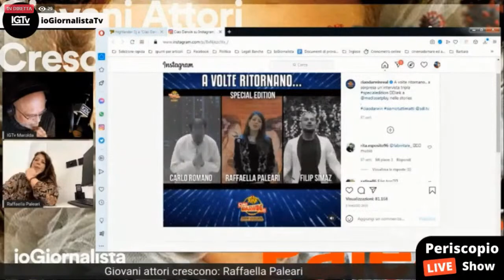Copia di Giovani Attori crescono, da Forum ad IoGiornalista, Raffaella Paleari con noi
...da Forum ad IoGiornalista, passando per Ciao Darwin, Raffaella Paleari con noi.
"Oh... sono tutta bagnata..." ...una gaffe, una dichiarazione avventata, ed ecco che una giovane attrice che, facendo gavetta nel Teatro impegnato cercava di tirarsi fuori dalla scivolosa melma del Gossip televisivo, diventa invece una scandalosa Influencer sulla "bocca" di tutti... attenzione ragazzi, questo è chiaramente un sintomo della volatilità della nostra società, puoi fare ciò che vuoi, ma il tritacarne, è sempre in agguato...
Ascoltiamo Raffaella Paleari raccontarci come si districano i giovani attori in Covid Time, questo... a parte l'insidia dell'acqua...
Il nostro Giornalismo costa, e noi non abbiamo SPONSOR che vi diano fastidio con la pubblicità, lo SPONSOR DEVI ESSERE TU!!!
La trasmissione riporta immagini e video di Proprietà di altre Testate o Autori, il nostro utilizzo è confacente, in tempi e metodi, alle vigenti regole e leggi riguardanti il "Diritto di Cronaca Giornalistica".
Non vi è, da parte nostra, alcuna rivendicazione di proprietà, ma un mero utilizzo al fine di Cronaca Giornalistica.